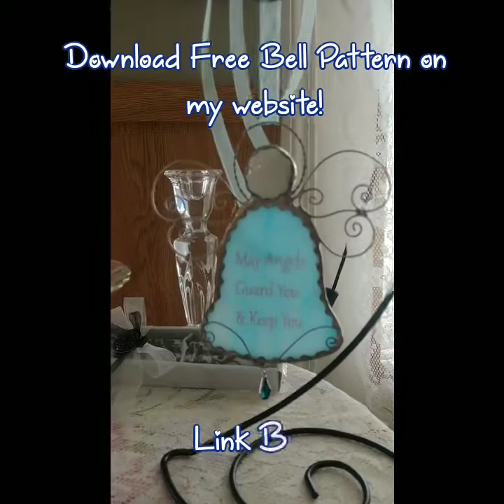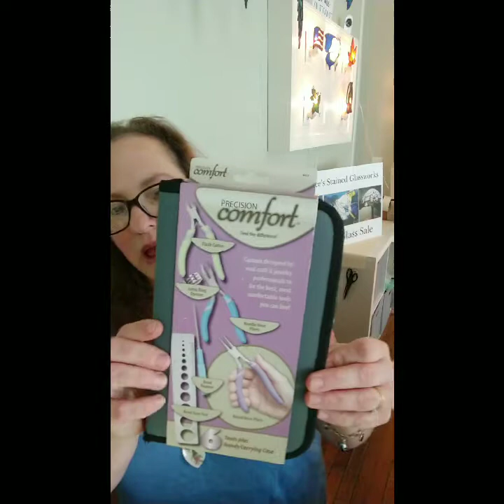Adding Wire Work Detail to Stained Glass Part 2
Part 2 this is a demonstration on how I add wire work accents to my stained glass Bell Angel.  I've had alot of requests for this video and I hope this helps some people out.  If you have any questions, suggestions, comments please leave below.  Thank you all so much for watching!

Plus all the tools and wire that I used today are available on my website as well under category Wire Making Supplies: